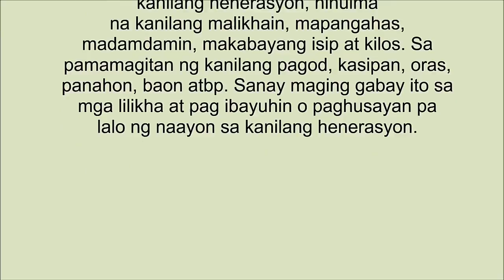Nonets 2018 Commercial ni Yamamoto